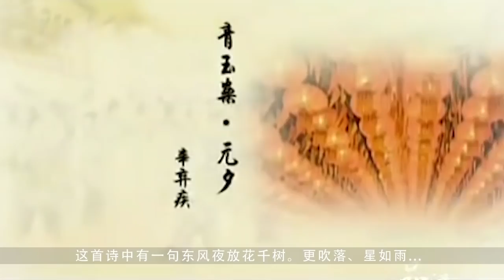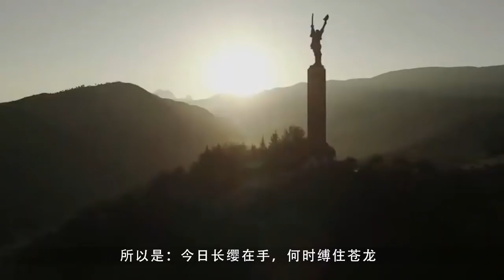中国核导弹为何被称为东风，日本居然这样理解，中国古文博大精深